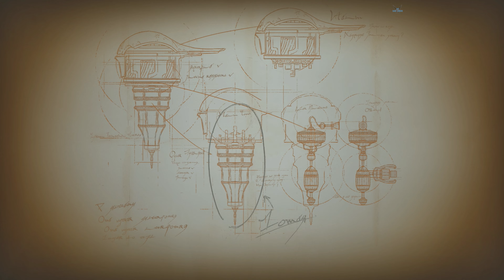FINAL FANTASY XVI "LA CELDA DEL BAJEL (Año 878) - Compra Ajo y Pepio" [PS5] #117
Valisthea, la tierra bendita por el fulgor de los cristales

Los Cristales Madre, cúmulos cristalinos que exornan la tierra de Valisthea con su resplandor, bendicen con éter las naciones que la conforman. Gracias a este, sus gentes pueden hacer magia y disfrutar de una vida de prosperidad y abundancia. Durante generaciones, una paz tensa ha reinado entre las grandes potencias que se han desarrollado en torno a los Cristales Madre; sin embargo, esta época de bonanza y armonía diplomática llega a su fin con la llegada de las tierras estigias...
Gran Ducado de Rosaria: Situado en la región occidental de Valisthea, agrupa varias provincias bajo el gobierno del Dominante de Fénix, eikon del fuego, quien es proclamado archiduque a su mayoría de edad. Pese a recibir la bendición del Hálito del Dragón, Cristal Madre localizado en una isla volcánica del Reino de Hierro, sus territorios comienzan a padecer la extensión de las tierras estigias, un fenómeno que amenaza con consumir todos sus dominios.